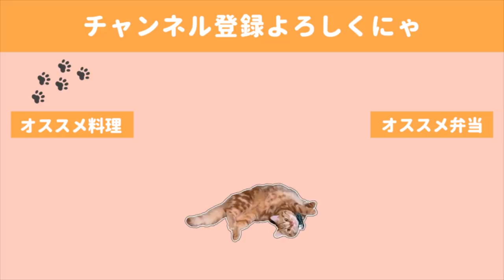【料理動画】夫婦のリアルな一週間の献立とレシピ【English subs】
質素すぎる日と頑張ってたくさん作る日が極端だなと反省しています🙇‍♂️😳

◇BGM◇